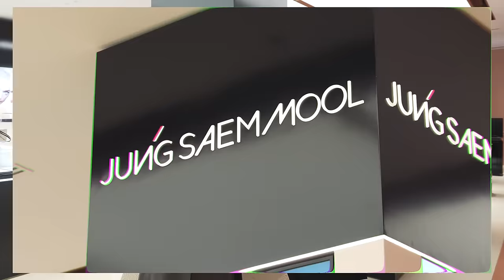FIND YOUTIFUL สัมภาษณ์ล้วงเคล็ดลับงานผิวแบบเกาหลี จากมาสเตอร์ Jung Saem Mool | DAILYCHERIE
ตื่นเต้นมากกก คลิปนี้โมเมอยู่กับ JSM Beauty และได้โอกาสมานั่งคุยกับมาสเตอร์จองแซมมุล เมคอัพอาร์ทิสที่เราปลื้มสุดๆ จนถึงขั้นไปลงเรียนแต่งหน้าที่อะคาเดมี่ของเค้ามาแล้ว กลับมาไทยในรอบหลายปี พร้อมเปิดตัวแคมเปญ YOUTIFUL เทคนิคแต่งหน้าเฉพาะของ Jung Saem Mool  และคราวนี้ได้ล้วงเคล็ดลับการแต่งหน้าที่จริงๆแล้วต้องไปนั่งเรียนที่เกาหลีกันเป็นอาทิตย์ๆ มาให้ทุกคนด้วย จะจึ้งแค่ไหน ไปดูกันเลยค่ะ

However, my opinion towards the products is my own. I will always stay true to my opinion and value my viewers' trust in my recommendations, as I refuse to partner up with brands or products I dislike.